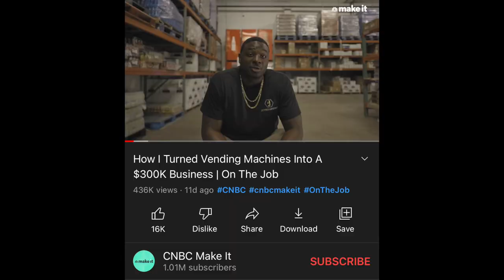Starting A Vending Machine Business| Painful truth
Starting a vending machine business? Interested in vending machine collection? Wondering how much money you can make? As of now I have two location with three machines. Grow alongside me!
Shout out to Jamie Ibanez, Pristine Vending and Investment Joy for the inspiration.